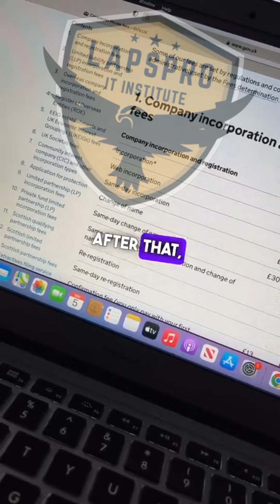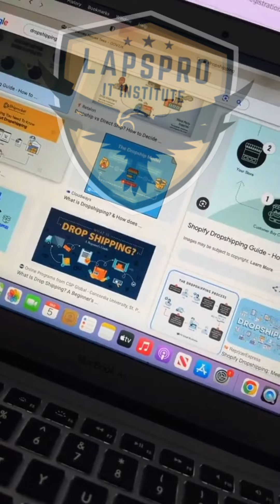How to Earn without investment from E-commerce